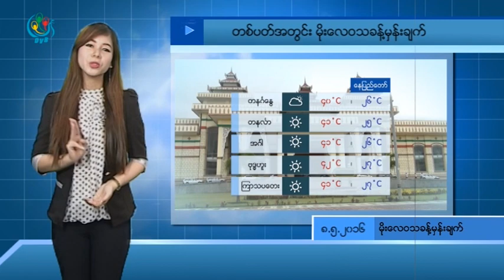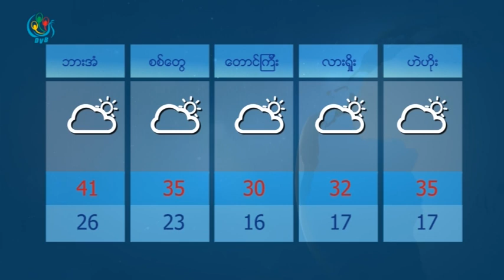DVB TV - ေန႔စဥ္မုိးေလ၀သခန္႔မွန္း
တင္ဆက္ - လြင္မုိးေအာင္
ရုိက္ကူး - ဒီဗီြဘီ
တည္းျဖတ္ - လြင္မုိးေအာင္